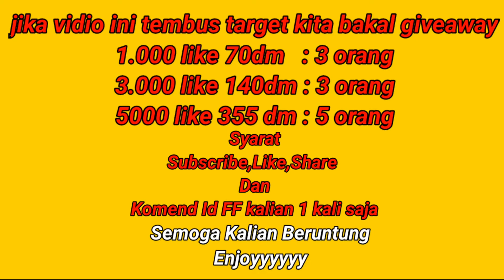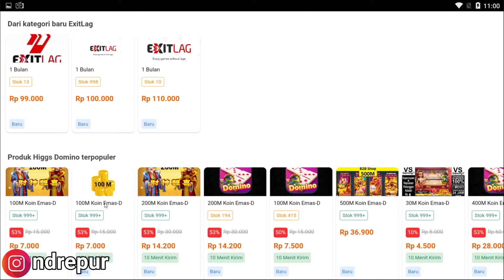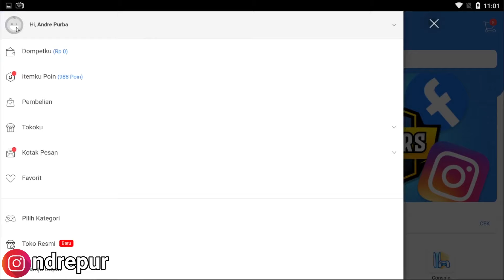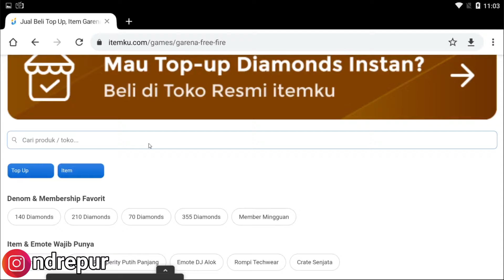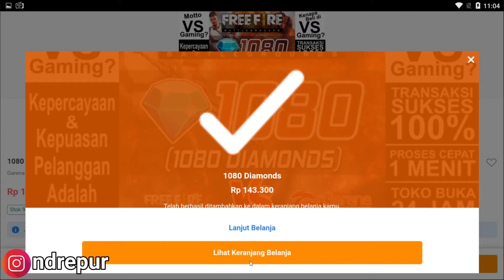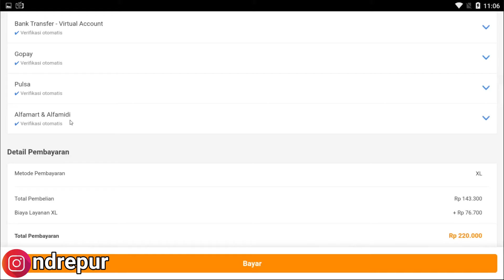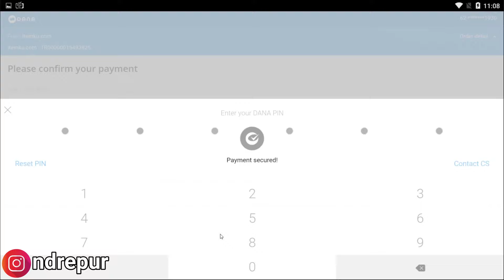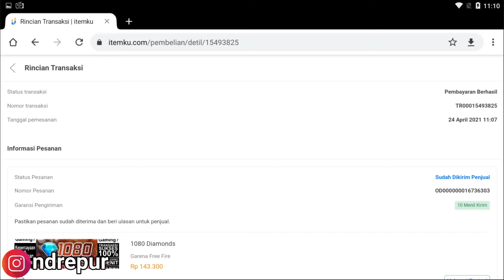1080 DM Rp 9.000❗BISA PAKAI PULSA | TEMPAT TOP UP MURAH FREE FIRE LEGAL/AMAN 2021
Mabar 💰
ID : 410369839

ID : 71083225